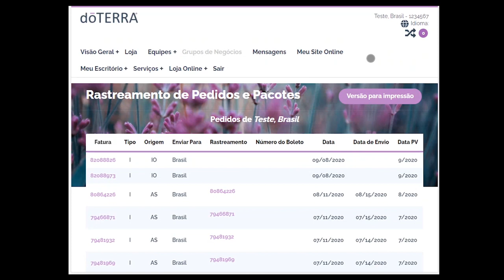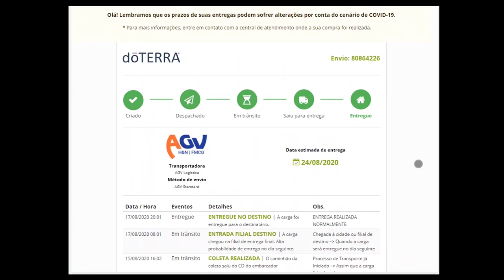dōTERRA® Brasil Como rastrear seu pedido pelo escritório virtual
Olá, Turminha!!!

Nesse vídeo você vai aprender a rastrear seu pedido pelo escritório virtual.

De gota em gota vamos mudar mundo!!!

Você faz parte da solução.